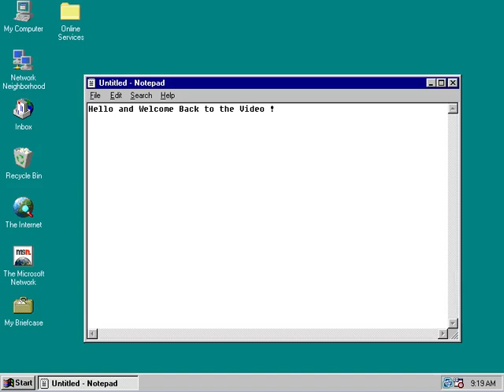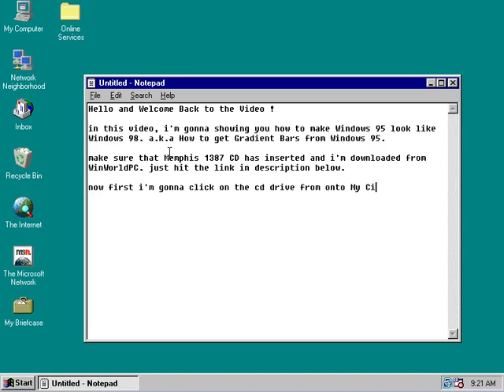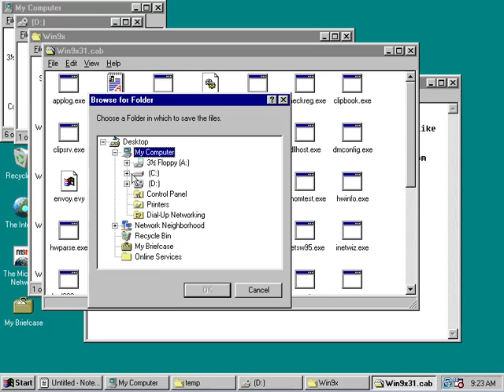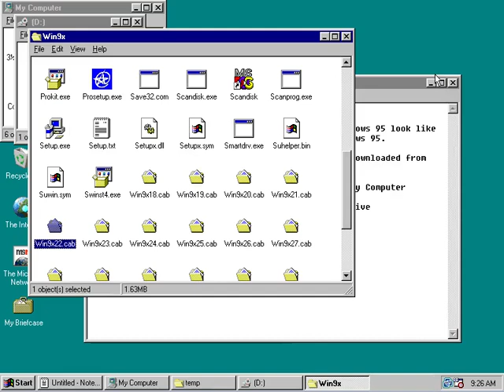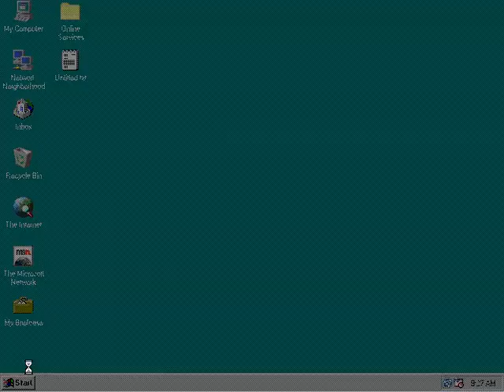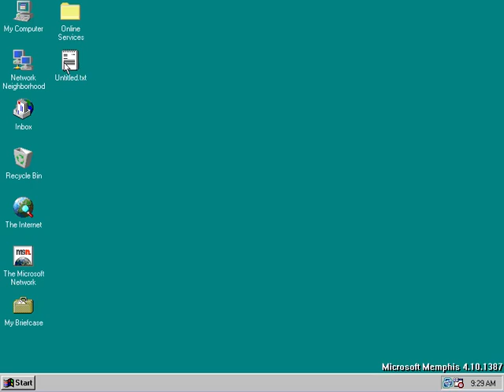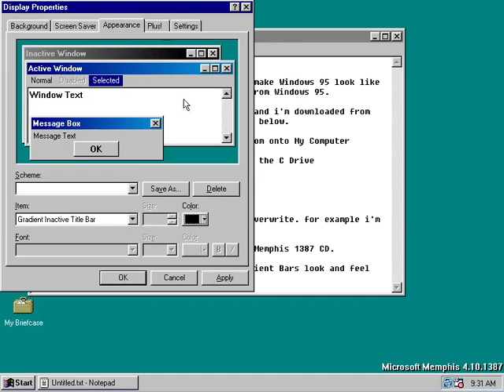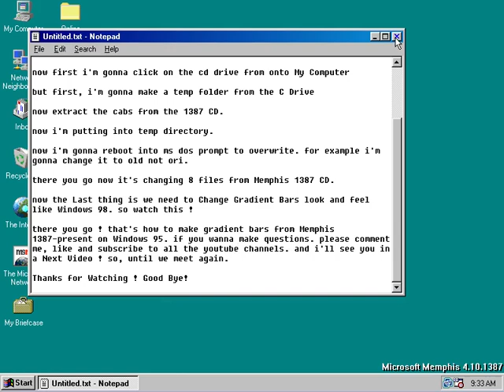for Kugee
if Windows 95 looks like better than Gradient Bars from Win98.

-Curtis